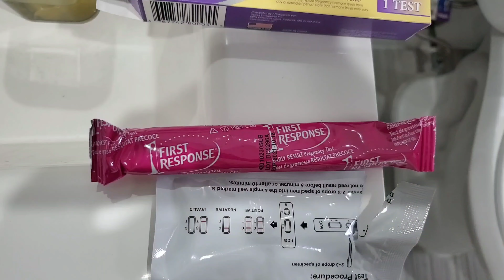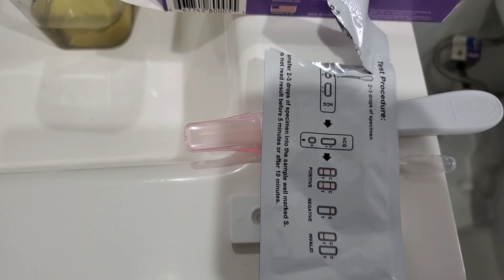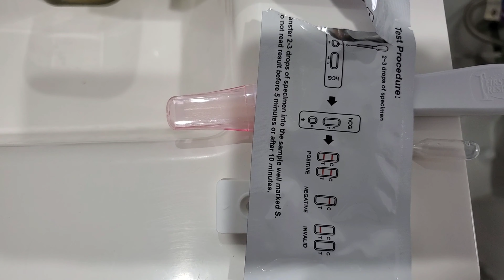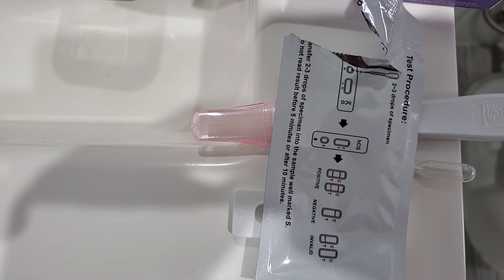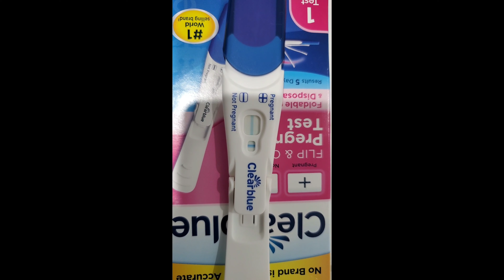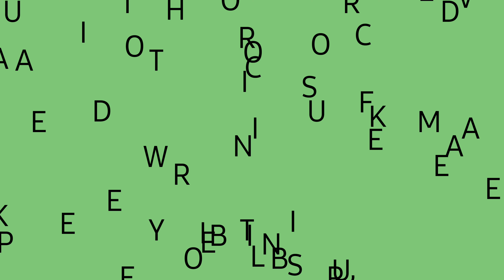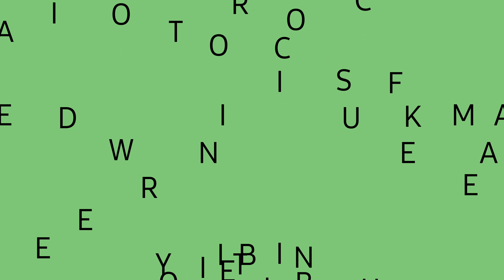Live pregnancy test update after bleeding. Mom of 4 boys TTC baby number 5.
Do you want to know the end of the story?